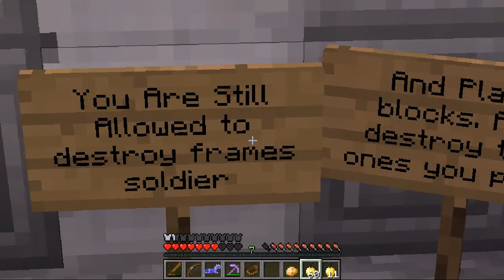Unhak] 마인크래프트 외국 탈출맵 - RUN 2 - #2 (with 메이비님 / 친네님)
메이비님 / 친네님과 함께한 탈출맵 Run2 입니다!